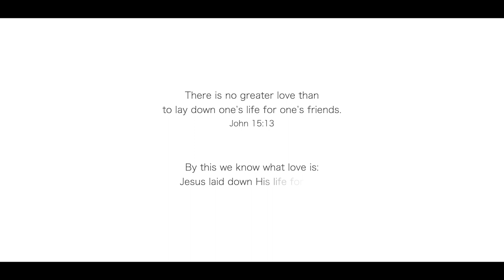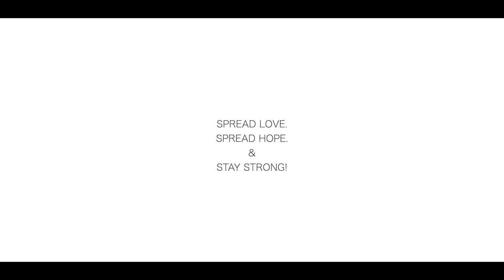Amazing Love Ft. BAT | You are my King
Finally got to do this small cover with these Celebs. I'm just super blessed to have such crazy, awesome and insanely talented friends aka. The Chaliyoskies. Praising God for such people in this journey.
(P.S: BAT - Becky, Abel, Tabitha)

N hey U... You are loved BIG TIME and I'm not even kiddin'. Also, I want you to know that you have a HOPE in JESUS who has paid His blood as a sacrifice to just save you and me. I hope you undeniably get gripped in this TRUTH and that your life would be transformed once and for all.

Cover CREDITS:
Lead Vocals: Tabitha Finny & Rebecca Finny
Backing Vocals: Abel Philipose & Livin Paul
Mix & Mastering: Abel Philipose

Let's be there for one another in this crazy season.